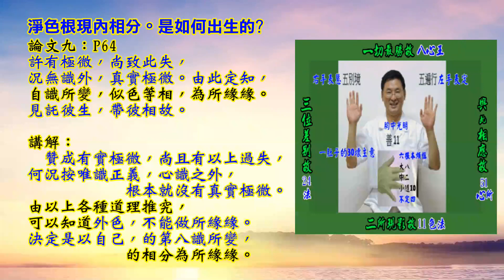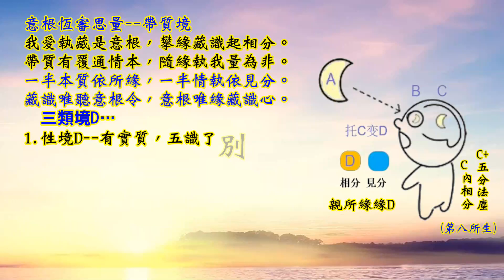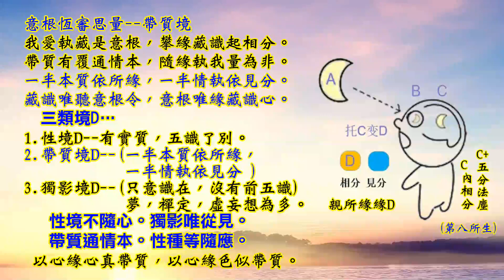內相分與三類境，是如何出生與運作 ? 學習說法/鄭醫師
內相分與三類境是如何出生 與運作?  學習說法/鄭醫師

572.法塵一動天下動

長阿含經》卷八：
「如來說六正法，
謂內六入：眼入、耳入、鼻入、舌入、身入、意入。
復有六法，謂外六入：色入、聲入、香入、味入、觸入、法入。」

善男子。內有六入外有六塵。
內外和合生六種識。是六種識因緣得名 大涅槃經

論文九：P64
許有極微，尚致此失，況無識外真實極微。由此定知，
自識所變似色等相為所緣緣。見託彼生，帶彼相故。

五根攝入外五塵，淨色根現內相分。
內相分即疏所緣，根塵相偶五識生。
第八所變內相分，似色等相為所緣。
見託彼生帶彼相，自變相分親所緣。

講解：
贊成有實極微，尚且招致以上過失，何況按唯識正義，
心識之外根本就沒有真實極微。由以上各種道理推究，
可以知道外色不能做所緣緣。
決定是以自己的第八識所變的相分為所緣緣。
此具足兩個條件：
一是自識的見分託彼相分而生；
二是又能帶彼相分而起，所以相分色才可以做所緣緣。

淨色根現內相分。是如何出生的?
意識做主意根聽，意根認同八隨緣。
動身發語意識令，藏識隨緣啟動身。

意識三思..
1.審慮思--對境界，加以審察思慮。
2.決定思--審慮後，決定其意。
3.動發勝思--發動身、語二業勝。
  前二思為意業。
  動身思為身業，發語思為語業。

無明不覺生三細，境界為緣長六粗
智相了別生愛嗔，相續相應苦樂情
苦樂覺念生執著，四蘊分別安立名
執名等相起業相，依業繫苦轉不停

  三類境…
1.性境。--有實質，五識了別。
2.帶質境--(一半本質依所緣，
           一半情執依見分 )
3.獨影境--(只意識在，沒有前五識)
           夢，禪定，虛妄想為多。
   性境不隨心。獨影唯從見。
   帶質通情本。性種等隨應。
 以心緣心真帶質，以心緣色似帶質。

二.意法為緣意識生。
內相分現法塵現，意法為緣意識生。
五俱意識同時起，人格建立幻識情。
顯色形色與表色，無表色是現薰種。
性境獨影帶質境，遍計執性我執情。

意根與法塵為緣，能引生意識，
意識是了境能變，能細膩分明。
                能了別境界。
前五識 了別境界顯色，
意識 了別形色與表色，
  無表色--種子起現行後，
          現行造作又薰習種子。

因為意識意根，有我執與法執，
  有遍計執性故，驅使八識，
      變出各自，能所見相二分。
百法94個有為法，都是依他起性，
意識意根我執情執，是遍計執性。
行者當轉依二空真如，遠離遍計執性。

7.記憶二組色與空
意識思維過去事，五識謝落號影塵。
藏識業種無表色，幽閉法塵存腦中。
色即是空空即色，意法為緣意識生。
腦淨色根若傷損，意識空白失憶症。

意識思維--過去事，
1.五識--謝落號--影塵回憶，
          幽閉法塵存腦中。

2.藏識--業種就是--無表色。
        現行薰種子後，
        回到藏識中的業種。

過去影塵--存二放區
1.藏識--業種無表色存藏識，
2.腦中--幽閉色法塵存腦中。
    色即是空，空即是色，
  此二區都是，如來藏所攝持，

4.意根恆審思量--帶質境
我愛執藏是意根，攀緣藏識起相分。
帶質有覆通情本，隨緣執我量為非。
一半本質依所緣，一半情執依見分。
藏識唯聽意根令，意根唯緣藏識心。

意根--攀緣如來藏，為自內我。
  1.我愛執藏，攀緣藏識起相分。
  2.是帶質境，通--情(意根)
                  本(第八識)。
  3.有覆無記性，唯緣當下。
  4.隨緣執我，是我愛執藏。
  5.是帶質境--非量。

帶質境..
通--情(意根  )一半情執--依見分。
    本(第八識)一半本質--依所緣。

五蘊身--色(色法)，受想行識(心法)。

二所現影(心王與心所)…11色法(5根.5塵.1法塵)
  色法--五根，五塵--四大極微。
心法--法塵， 非極微 8心王，心所，法塵，
           (法塵五種，極略，極迥，受遍定，
                                     受所引色，遍計所起色，定果色)
        百法 - 5根 5塵 - 8心王 = 82法塵(心法塵與1色法塵)
                      81心法塵 = 51心所法 + 24不相應行法+6個無為法
三類境…
1.性境。…有實質，真實不虛，五識了別。
2.帶質境..(一半本質依所緣，一半情執依見分)
3.獨影境..(只意識在，沒有前五識)..夢，禪定，虛妄想為多。
   性境不隨心。獨影唯從見。帶質通情本。性種等隨應。

9.意識獨影三類境
依於性境起法塵，山高水長帶質境。
以心緣色似帶質，中間相分一頭生。
帶質有覆通情本，帶質獨影虛妄情。
形色表色無表色，意識法塵了分明。

五根攝入外五塵，於腦淨色根，生起內相分，是本質影塵，
五根與五塵相偶，生起前五識，並起性境上，的五分法塵。

意根以法塵為緣，流注出意識，
前五識了別顯色，青赤黃白等，
意識對法塵了別，形色，表色，
意識依有覆情執，產生帶質境，是無表色。
而生起山高水長，雄壯，威武，柔美等名言。

似帶質：以心緣色似帶質，中間相分一頭生。
        以心緣色，名似帶質。
        謂帶彼相起，有似彼質。
        如第六識緣，五塵落謝下來之影像。
帶質境--有覆通情本..相分
      一半與本質同一種生。
          本--即所緣本質--第八識
      一半與見分同一種生。
          情--即能緣見分--第七識

獨影境－謂此境體，但隨心生，是識之相分，
        不仗本質，獨影即境，名獨影境。
如性境者，不隨心生，識緣彼時，正見不謬者也。
帶質境者，必仗本質，從心而生，識緣質時，謬解不正者也。
獨影境者，唯從心生，解無定者也。

(獨影境不仗本質，帶質境必仗本質。）

顯色---眼識五識了別 青赤黃白黑。性境。
形色---色法塵，意識別，形狀大小 佛殿四眾。性境。
表色---色法塵，意識別，表示動作 受戒行為。性境。
無表色-色法塵，意識別，莊嚴願力--戒體或業種。( 帶質境
                                             或獨影境 )
意識相應 51 心所..屬心法塵。
意識緣五塵相分，起心分別產生，
遍行、別境、善十一，中二大八貪瞋癡。
慢疑，惡見，意識加，小隨不定四，
意識施設名言..如藝術、天才、和平等；
                讚同、反對、悲觀、樂觀

相見同種獨影境，意識龜毛假想情，
相見異種是性境，前五識緣內相分。
帶質有覆通情本，中間相分兩頭生。

相見同種--獨影境，意識--龜毛假想情，
相見異種--是性境，前五識--緣內相分。

三類境--全賴-賴耶-大種性自性所生。
玄奘大師：
性境不隨心，獨影唯隨見，

性境：現前的實境。
帶質境：
以心緣心真帶質，中間相分兩頭生
七轉識..
前五識--性境
第六識..性境.帶質境.獨影境。
第七識..帶質境.

10.法處攝色有五種
色法物質有質礙，色蘊根境與法塵。
六根六境十二處，長養萬法法處生。
法處攝色有五種，極略極迥受遍定。
第一極微極略色，質礙實色四大種。

11色法..分為11類，眼、耳、鼻、舌、身五根，
        色，聲、香、味、觸五境，法處所攝色。

12法處..為生長.養育，長養吾人.心與心所。
        五根 + 意根，五境 + 第六境法境。

法處所攝色 -- 細分有五
1.極略色 四大極微，有質礙實色。
2.極迥色 是明暗色，是顯色；

3.受所引色 是無表色；戒體與善惡業種。(帶質境)
4.遍計所起色--是影像色，獨影境，(空花，龜毛)
5.定果色 禪定自在色。(定通無礙，果色自在)
定通無擁滯障礙，若為自在，果色從彼定力生起，
故名所生，所生即色、或自在之所生色，故名自在所生色。

眾生四食..八識都有食，五蘊身有團食，
      觸食念食遍三界，識食以法塵為食，
      意識以無表色業種為食，菩薩以戒體為清淨食。